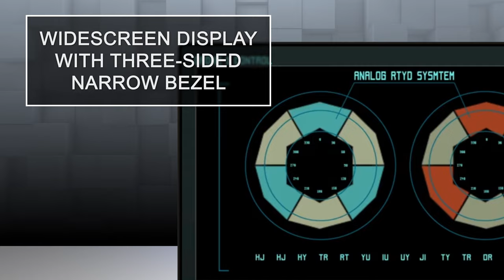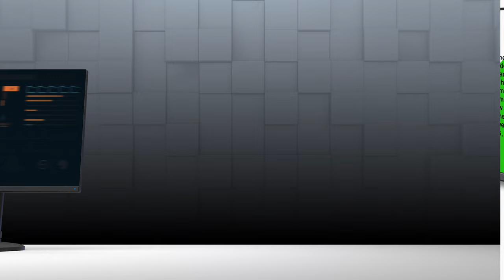Sharp NEC Display Solutions • E273F Desktop Monitor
LED backlight technology provides for industry-leading low power consumption and less hazardous materials Height-adjust, dual direction pivot, tilt and swivel capabilities are designed to fit every work environment Full digital connectivity, including DisplayPort, HDMI and USB Type-C inputs Securely mount zero or thin clients with the included mounting plate Touch-sensitive OSD® controls are integrated into the bezel, making display adjustments easier than ever ECO Mode™ allows you to manually adjust the display’s brightness to your liking, saving power and reducing your energy costs ENERGY STAR 8.0 and TCO 8.0 NaViSet Administrator 2: Free software solution that greatly eases administration and management of larger display device installations